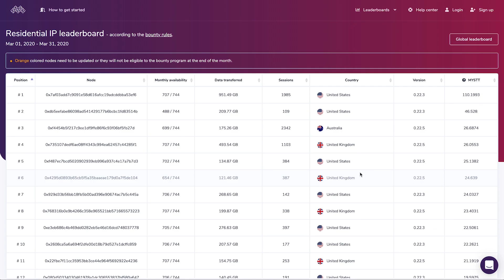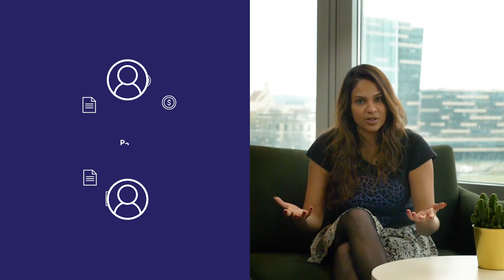What is a Mysterium Node? And What is the Mysterium Node Pilot?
Mysterium Network is building an open and permissionless VPN.

In this video, our team explain what a Mysterium node is, how you can run one and take part in the Mysterium Node Pilot.

What is the Mysterium Node Pilot? The Mysterium Node Pilot is a research and development initiative to help us grow an initial pool of nodes and test our software in live environments.